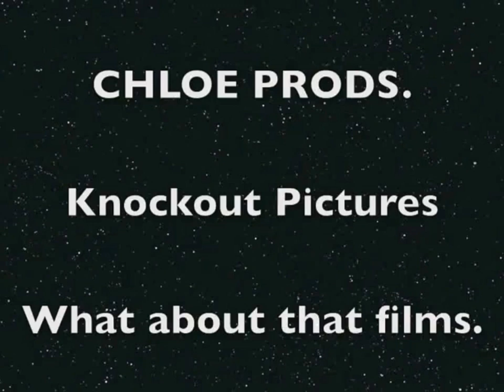April 25, 2020